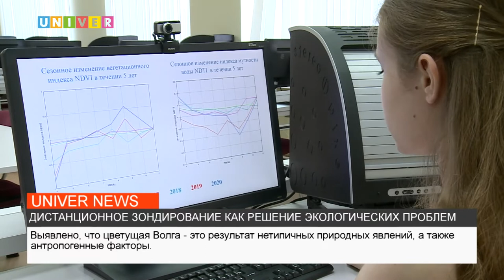ДИСТАНЦИОННОЕ ЗОНДИРОВАНИЕ КАК РЕШЕНИЕ ЭКОЛОГИЧЕСКИХ ПРОБЛЕМ